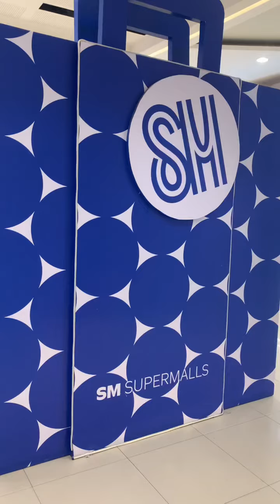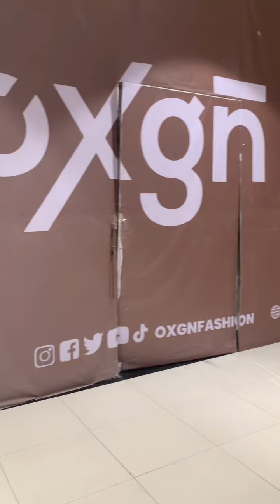Mango Cake and New Rado Diastar Watch SM Ecoland